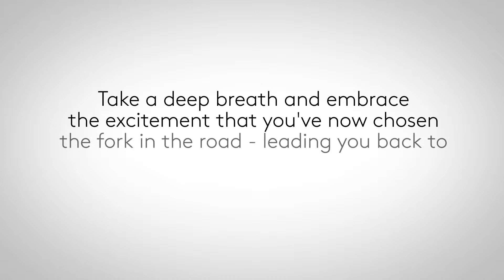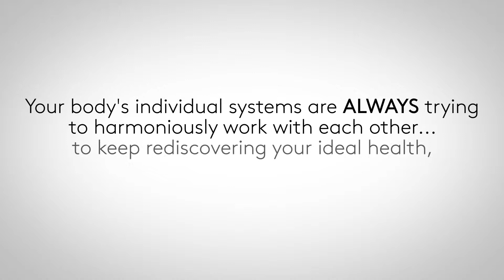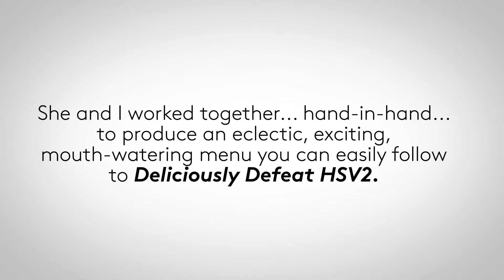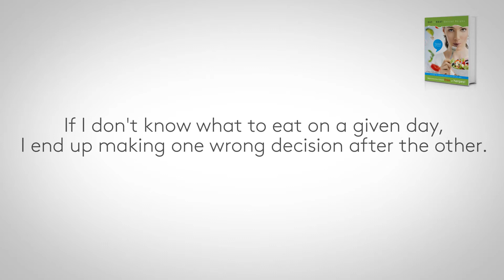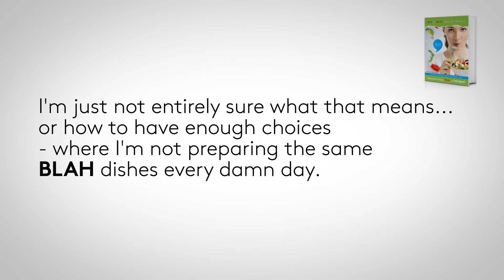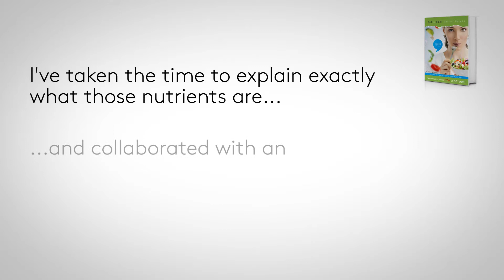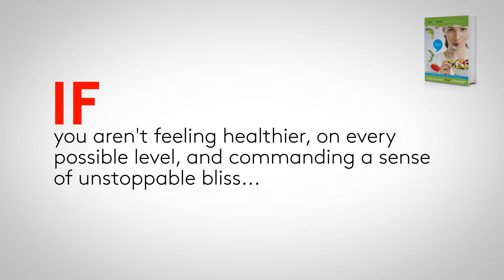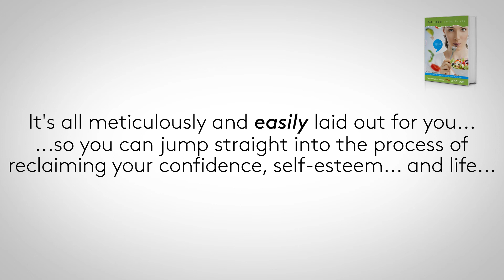Eat to Beat Genital Herpes